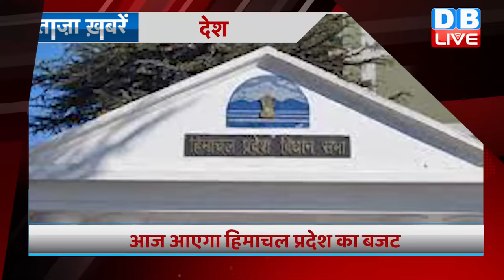breaking news | india news, latest news hindi, rahul gandhi, 17 February